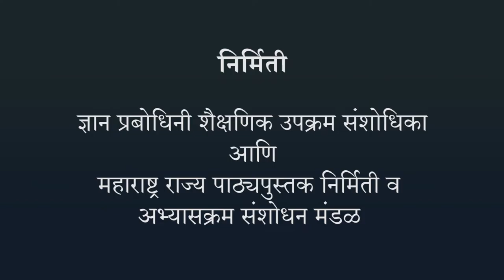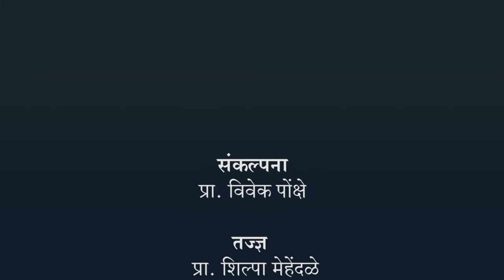श्वसन प्रक्रियेत कार्बनडाय ओक्साइड वायू बाहेर टाकला जातो हे प्रयोगाने दाखविणे.